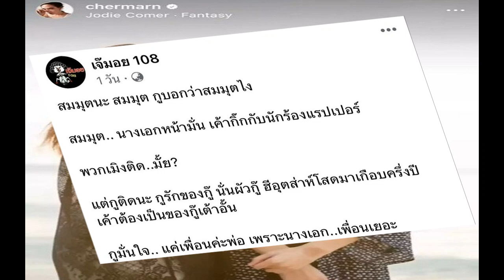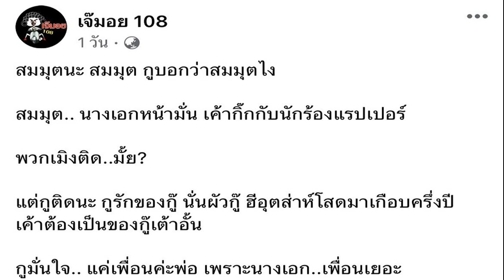ลือสนั่น นิกกี้ ก้อย เลิกกัน หรือแค่งอน ตุ๊กกี้ เฟิร์มเอง ยังรักกันดี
ฮือฮาสนั่นโซเชียลเมื่อเพจ เจ๊มอย 108 ออกมาโพสต์ข้อความผ่านเฟซบุ๊ก ทำเอาชาวโซเชียลแตกตื่น สะดุ้งกันทั้งโลกออนไลน์ โดยทางเพจได้โพสต์ข้อความว่า “นิกกี้ก้อย” พร้อมอีโมจิมองบน ทำเอาชาวเน็ตจินตนาการไปต่างๆ นานา หรือว่าทั้งคู่จะเลิกกัน โดยมีชาวเน็ตเข้ามาคอมเมนต์กันกระหน่ำ

โดยชาวเน็ตจับผิดสังเกต ต่างคอมเมนต์ว่า “ช่วงนี้ไม่เห็นอยู่ด้วยกันเลย ในไอจีก็ไม่ค่อยอัพอะไรถึงกัน สตอรี่พี่นิกกี้ก็ลงแบบคิดถึงน้องหมา หรือเขาจะแยกกันอยู่จริงๆ” , “ไม่เลิกนิสัยรึป่าว รึอะไรยังไง” ,

“เห็นมีรายการนึงที่พิธีกรvdo callหานิกกี้ แล้ว พจ อานน แซวนิกกี้ว่า ก้อยหนีออกจากบ้าน!! เหตุเพราะนิกกี้ไปเที่ยวกลับบ้านเกินเวลาที่ตกลงกันไว้ กลับมาถึงบ้านตี4 ก็ไม่เจอก้อยแล้ว ก้อยกลับไปอยู่บ้านแม่ แต่นิกกี้ก็บอกนะว่าก้อยกลับมาบ้านตนแล้ว แต่ไม่รู้มีปัญหาอะไรที่เคลียกันไม่จบอีกรึป่าว
งานนี้ ตุ๊กกี้ สุดารัตน์ เข้ามาคอมเมนต์คอมเฟิร์มว่าทั้งคู่ยังรักกันดีว่า “ลูกชายของพี่ยังรักกันดีอยู่ค่ะแต่มันเป็นเพลงเพลงหนึ่งชื่อเพลงลิ้นกับฟันพบกันเมื่อไหร่ก็เรื่องใหญ่ น้ำกับไฟถ้าไกลกันได้ก็ดีเสือกับสิงห์มาเจอะกันสู้กันทุกที ! แค่งอน ครา 3 วันดี 4 วัน ฮา 5 วันด่า ครา